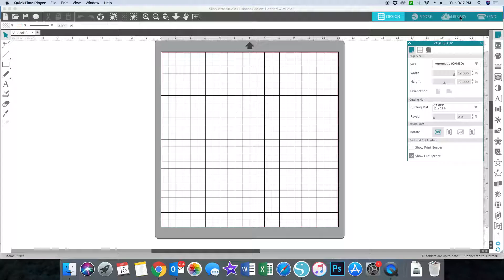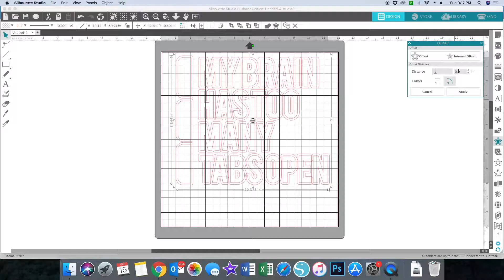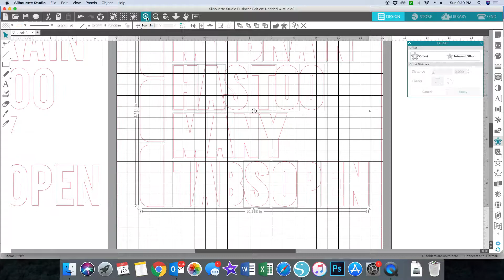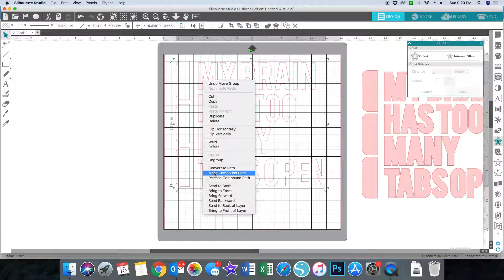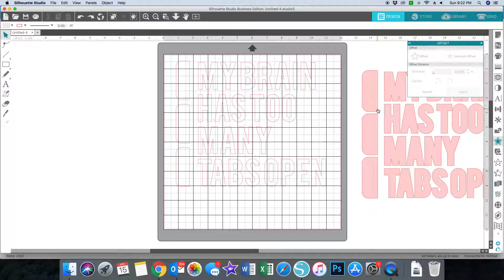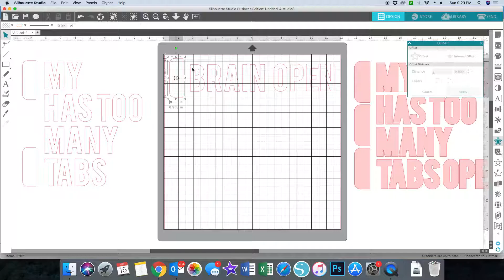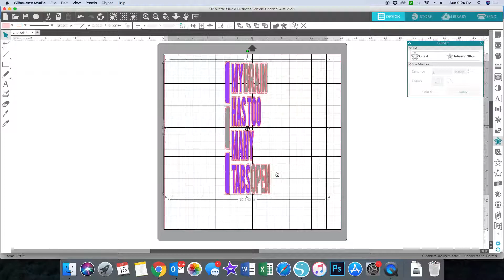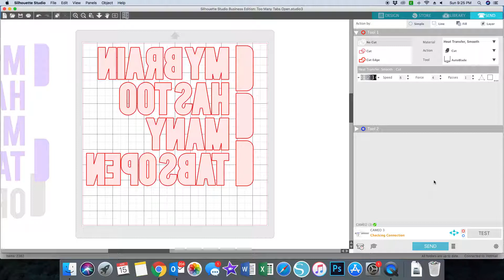Using Ungroup, Make Compound Path and Color in Silhouette Studio to Enhance Your Design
Ever seen a design from the Silhouette Design Store and you just want to modify it to make it more you.  I show you how I do that with an image that I am going to use for a t-shirt.   Learn how to ungroup, make compound path and use color to make your design easier to cut out.

Thanks for taking the time to watch my video.  Have a great day and enjoy the journey and some chocolate.

Thanks,
April